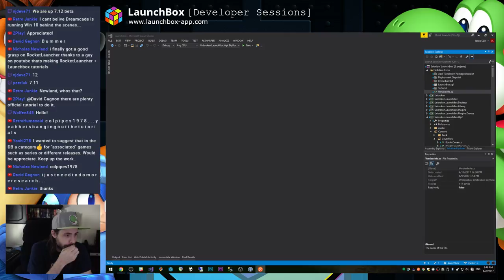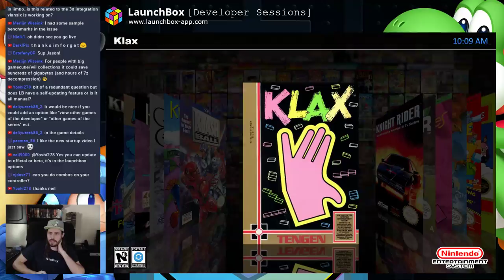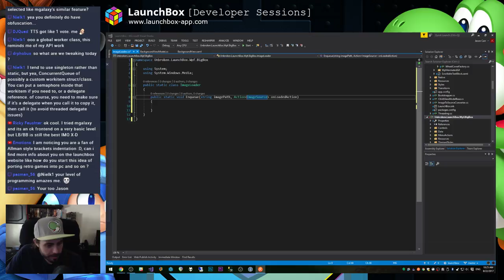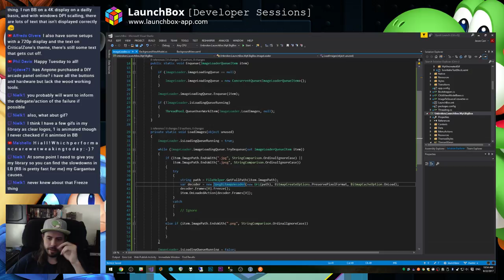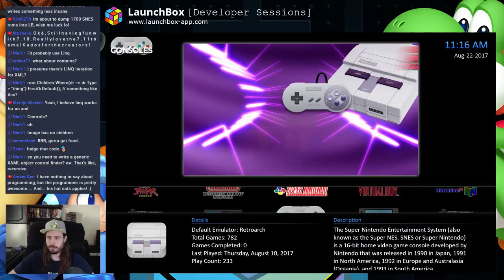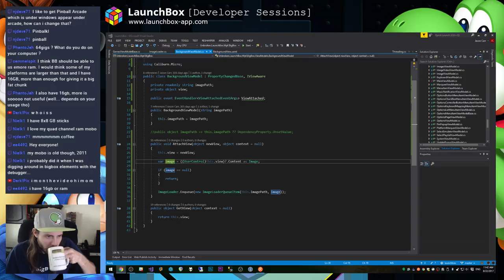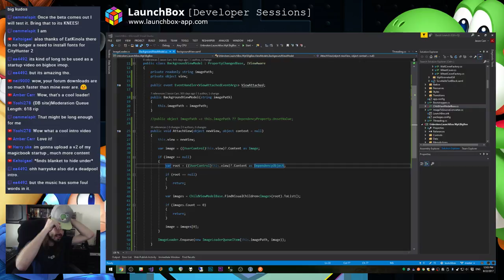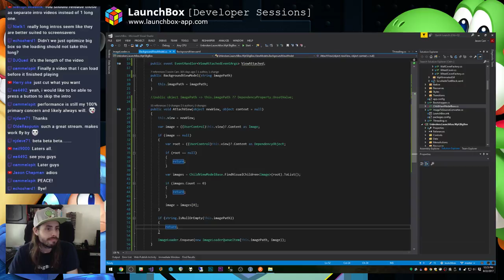Performance Tweaking. Again. - 2017-08-22 - LaunchBox Development Live Streams